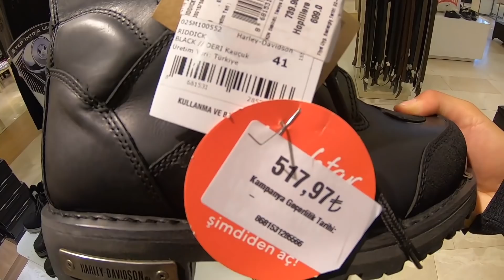土耳其商品打折太猛了，中国小伙怒提哈雷，真是高兴坏了【大橙子开车闯地球】